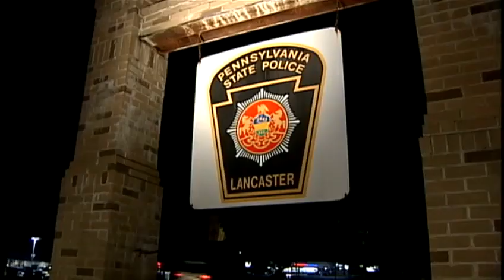Police look for Marine's killer, 44 years later